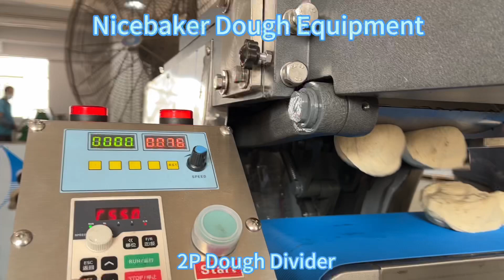automatic dough equipment, dough divider